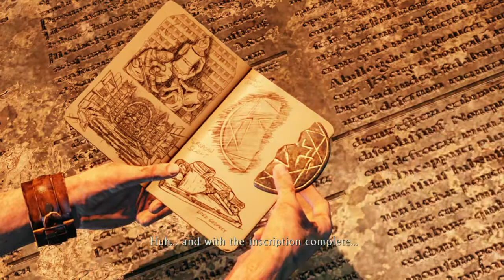Uncharted: The Nathan Drake Collection™_20201228083029